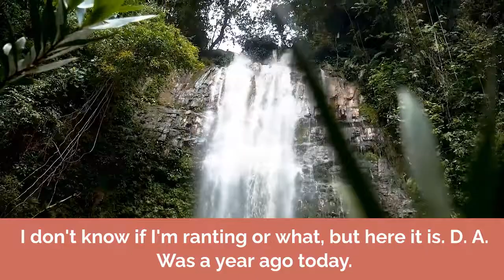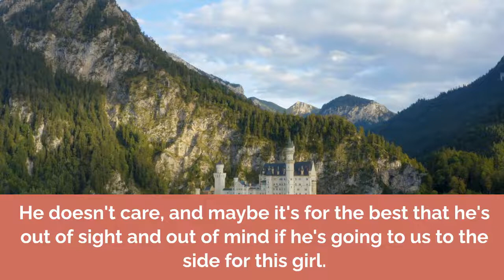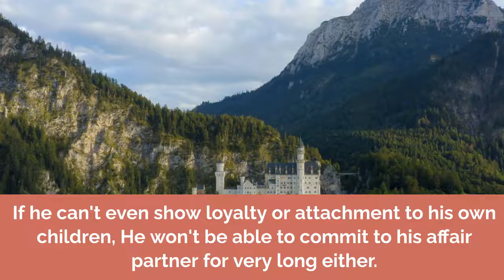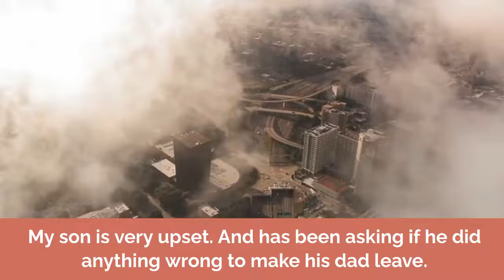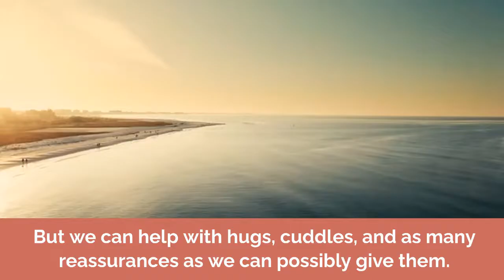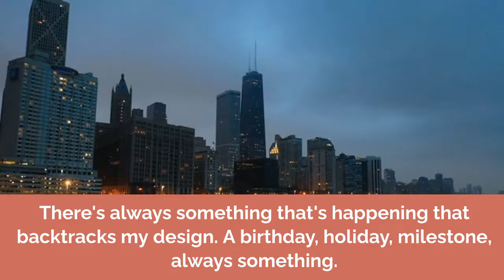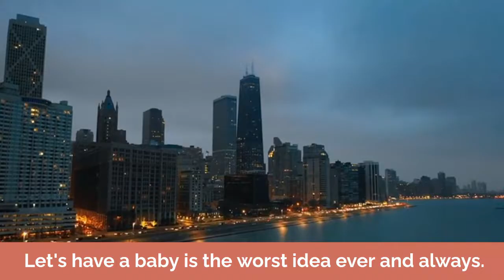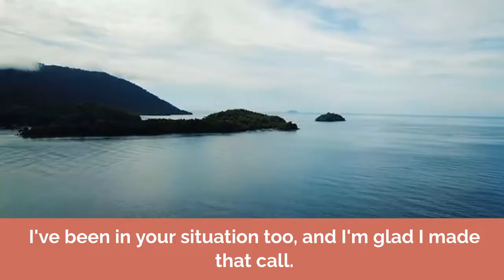2 Yrs Later She Came Back Crying About How She Made A Mistake I Said She Did Suriviving Infidelity